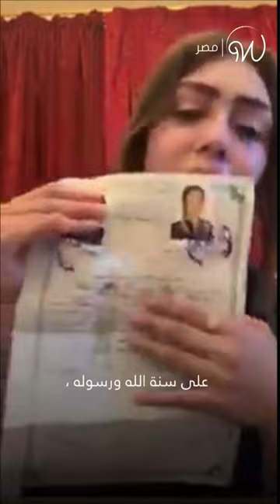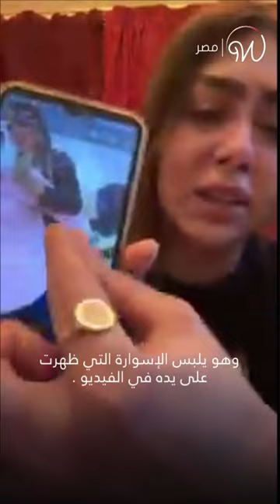هدير عبد الرازق ترد "باكية" على المقطع "الإباحي" المُسرّب !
" الشخص الذي ظهر معي في الفيديو هو زوجي السابق"... التيك توكر المصرية هدير عبدالرازق في أول تعليق على المقطع "الإباحي" المُسرّب 🥺